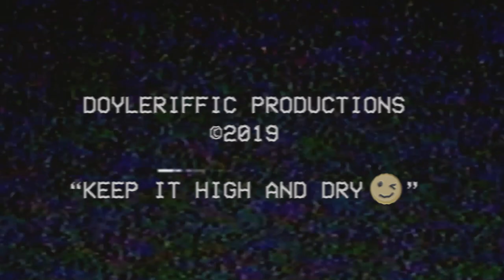VIDEO: Gergg Turkington DESTROYS Himself ;)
Whatta shithead ;)